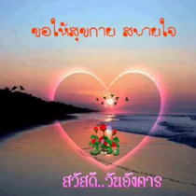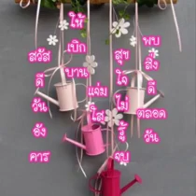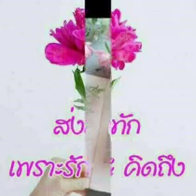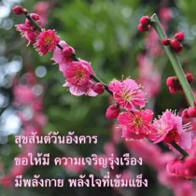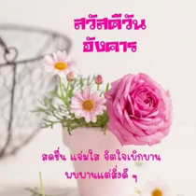สวัสดีวันอังคาร"ครั้งหนึ่งวันนี้"